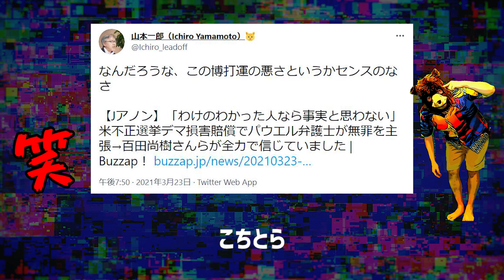【祝☆百田尚樹さんにブロックされた】日本国紀［新版］でも継体天皇王朝交代説みたい！直感でJアノン化・イベルメクチン推し・毛沢東バッジデマ！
百田尚樹「万世一系否定論」のここが間違い  /  八幡 和郎

百田尚樹氏、日本国紀（新版）の間違いがひどすぎた［有本香、幻冬舎、継体天皇、大男迹王、武烈天皇、万世一系、天皇陛下］/  阿藤大

気になったことを調べてラップでまとめています。

＊トラックメイカーは政治的主張と一切関係ありません。

☆☆関連ありそうな動画☆☆

緊急配信！クラーケン裁判でパウエル弁護士がなんて言った？訴状に書いてあることをケントさんと一緒に全文読んでみよう！！【前半】｜上念司チャンネル ニュースの虎側

Jアノンの衝撃！独自進化した日本のQが、本家アメリカのQアノンに影響を与えていた！｜奥山真司の地政学「アメリカ通信」

陰謀論全部盛り●アノン。「総括」しなくていいの？いつやるの？今でしょ？｜KAZUYA CHANNEL GX

河野太郎氏に対する「毛沢東バッジ、天安門バッジ着用」「ブルーリボンバッジしてない」デマ拡散で自民党総裁選にも影響？日テレにファクトチェック

タコが身内を殴る理由が判明。支配を試みる・単なる嫌がらせ・自己の利益の為に他者を蹴落とす。│ 上念司チャンネル ニュースの虎側